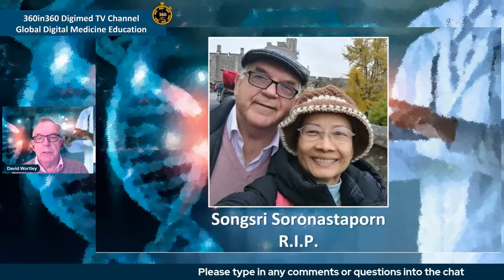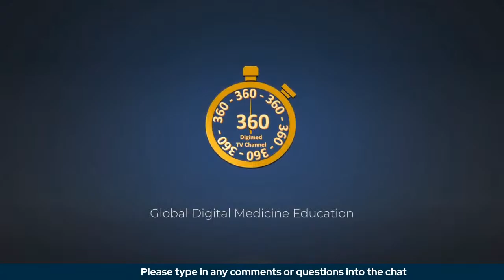Digital Medicine Diagnostics and Assessment Technologies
The doctor’s tools for diagnosis and assessment have change little over the last 100 years. The stethoscope, thermometer and blood pressure cuff are still familiar sights today. Within hospitals and surgeries, these tools are supplemented by specialist machines for X-Rays and MRI scanners which, with digital technologies, are able to produce increasingly accurate diagnoses and aid our understanding of the human body.

Also, with the advent of genomics, big data analytics and artificial intelligence, medicine and therapies are becoming more personalised. This broadcast focuses on the use of digital technologies for diagnosis and assessment not only by doctors and clinicians but also by citizens as a way of better managing personal health.

Preventative healthcare has come into sharp focus during the pandemic and this broadcast and invited guests will discuss the pros and cons of citizen involvement in assessing their own physical and mental health and wellbeing.